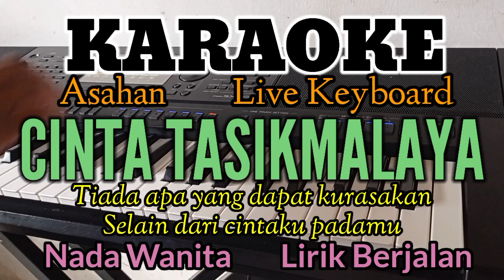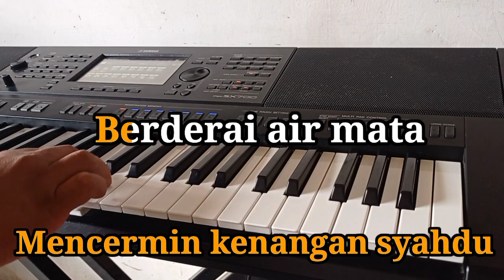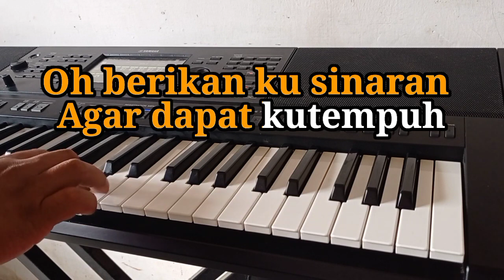CINTA TASIKMALAYA (Karaoke Nada Wanita) Asahan